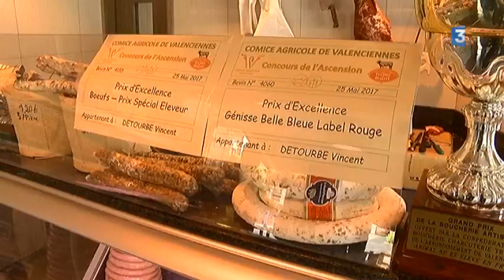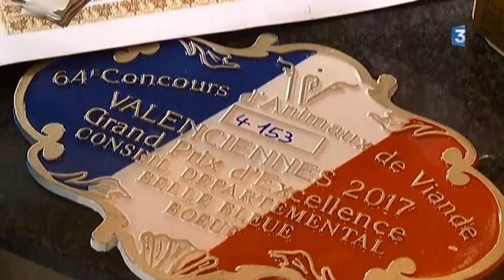Des bouchers du Valenciennois en colère contre une publicité de Leclerc